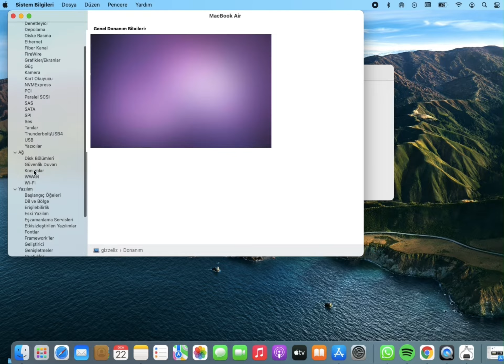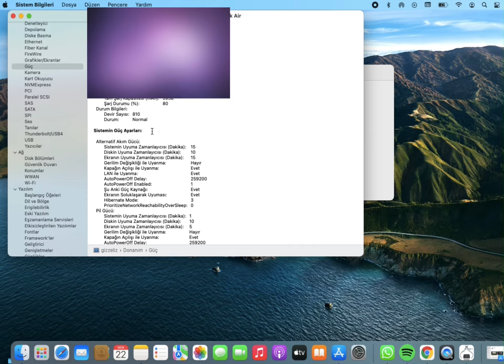Macbook Pil Sağlığı/Devir Sayısı Öğrenme.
macbook pil ömrü uzatma,
macbook pil ömrü nasıl uzatılır,
macbook pil ömrünü uzatmak,
apple pil ömrü uzatma,
apple pil ömrü öğrenme,
macbook air m1 pil ömrü,
macbook pil ömrü nereden bakılır,
macbook air pil ömrü,
macbook pil ömrü öğrenme,
apple watch pil ömrü öğrenme,
apple 5s pil ömrü öğrenme,
apple watch pil ömrü uzatma
macbook pil devir sayısı,
macbook pil sağlığı,
macbook pili nasıl kullanılmalı,
macbook pil değişimi,
macbook pil yüzdesi gösterme,
macbook pil şarj olmuyor,
macbook pil sağlığı öğrenme,
macbook pil kullanımı,
macbook pil ayarları,
macbook air pil değişimi,
macbook air pil devri,
macbook air pil sağlığı,
macbook air pil,
macbook air batarya değişimi,
macbook air batarya,
macbook pil döngüsü nasıl bakılır,
macbook pil devri öğrenme,
macbook pil değiştirme,
macbook pil döngüsü kaç olmalı,
macbook pil devri sıfırlama,
macbook pil döngüsü bakma,
macbook pil devir,
macbook pil göstergesi,
macbook battery guide,
macbook pil kalibrasyonu,
macbook pro pil kullanımı,
macbook pil maksimum kapasite,
macbook m1 pil,
macbook air m1 pil,
macbook pil ömrü,
macbook pil optimizasyonu,
macbook pil servis öneriliyor,
macbook pro pil değişimi,
macbook pro pil devir sayısı,
macbook pro pil süresi,
macbook pro batarya değişimi,
macbook pro batarya şişmesi,
macbook pil revizyonu,
macbook pil resetleme,
macbook pil revizyonu nedir,
macbook pil sağlığı ölçme,
macbook pil sağlığı nereden bakılır,
macbook pil sağlığı nasıl korunur,
macbook pil servis uyarısı,
macbook pil sıfırlama,
macbook pil şarj olmuyor uyarısı,
macbook pil şişmesi,
macbook pil tasarrufu,
macbook pil testi,
macbook pil yüzdesi göster,
macbook pil yüzdesi,
macbook pro 2012 pil değişimi
macbook batarya değişimi,
macbook batarya ömrü uzatma,
macbook batarya durumu öğrenme,
macbook batarya döngüsü,
macbook batarya kalibrasyonu,
macbook batarya şişmesi,
macbook bataryasız çalışır mı,
macbook batarya tamiri,
macbook batarya sorunu,
macbook air batarya,
macbook air pil,
macbook batarya değişimi ankara,
macbook pil değişimi,
macbook air 2011 batarya değişimi,
macbook batarya görmüyor,
macbook pil kullanımı,
macbook pil kalibrasyonu,
macbook m1 pil,
macbook air m1 batarya değişimi,
macbook air m1 batarya,
macbook batarya ömrü,
macbook batarya ömrü nasıl uzatılır,
apple batarya ömrü uzatma,
macbook pil sağlığı,
macbook batarya şoklama,
macbook batarya şarj olmuyor,
macbook batarya testi,
apple ücretsiz batarya değişimi,
macbook pro 2015 batarya değişimi
macbook devir sayısı nedir,
macbook devir sayısına nasıl bakılır,
macbook devir sayısı nasıl artar,
macbook devir sayısı öğrenme,
macbook pil devir sayısı öğrenme,

macbook kullanımı öğrenme,
macbook kullanımı zor mu,
macbook kullanımı ekşi,
macbook pro kullanımı,
macbook word kullanımı,
macbook touchpad kullanımı,
macbook excel kullanımı,
macbook klavye kullanımı,
macbook kullanım ipuçları,
macbook air kullanımı,
macbook autocad kullanımı,
macbook air kullanım kılavuzu,
apple macbook kullanımı,
macbook air use,
use macbook air m1,
use macbook as monitor,
use macbook as monitor for pc,
macbook touch bar kullanımı,
macbook basic use,
macbook dikte kullanımı,
macbook daily use,
macbook endnote kullanımı,
macbook use external monitor only,
devir sayısı hesaplama,
devir sayısı,
devir sayısı hesaplama formülü,
torna devir sayısı hesaplama,
matkaplarda devir sayısı hesaplama,
asenkron motor devir sayısı formülü,
iphone pil devir sayısı öğrenme,
asenkron motor devir sayısı hesaplama,
pil devir sayısı macbook,